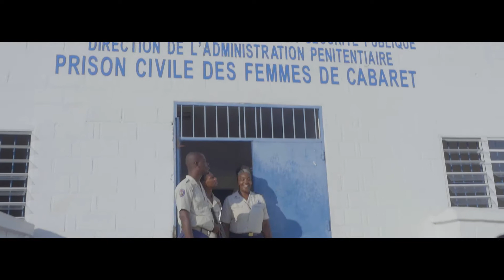HAITI, Stephie MORENCY - Beauty with a Purpose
Haiti's Beauty with a Purpose Project